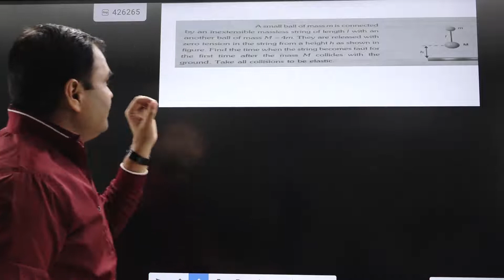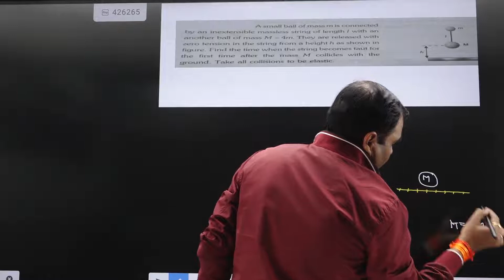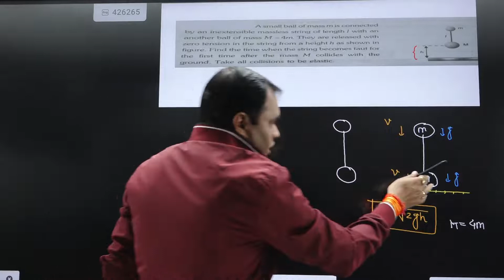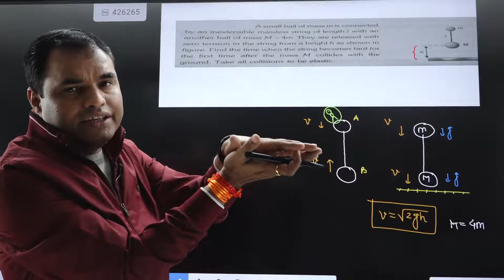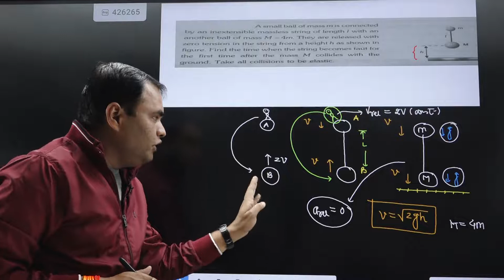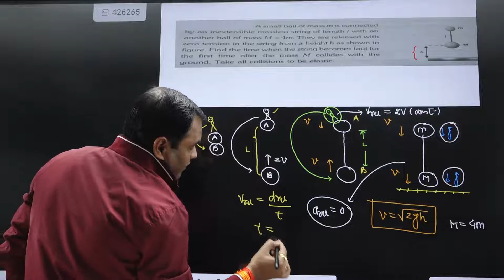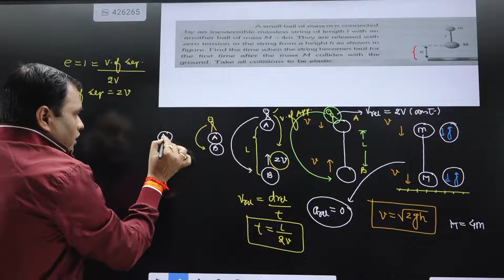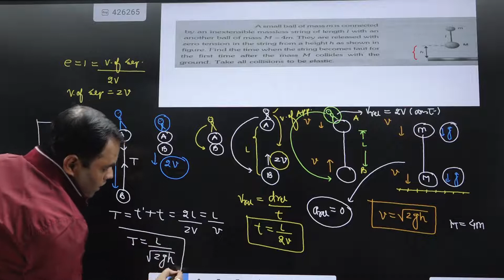JEE ADVANCED -2022 SERIES, PROBLEM -06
Problem is again based on the concept of collision & relative motion.